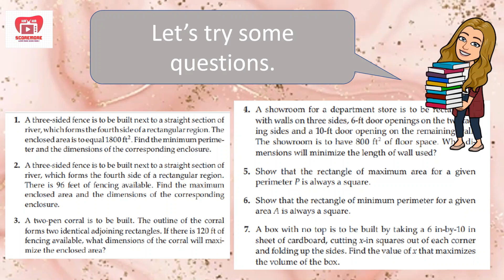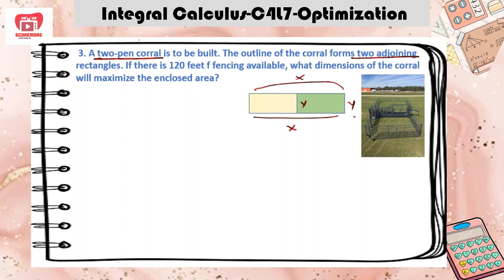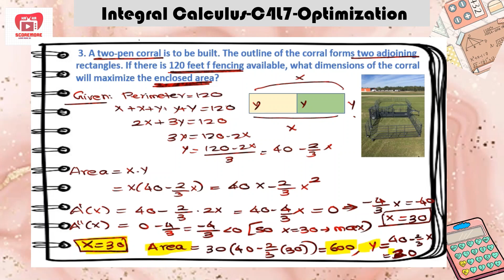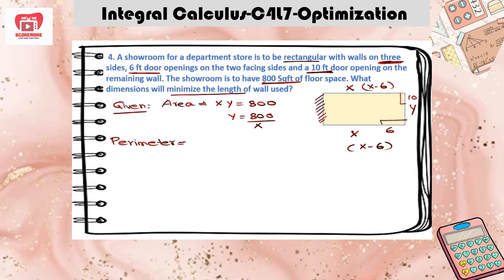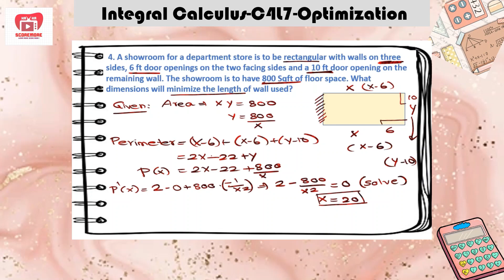Grade 12-Solve mathematical and real life optimization problems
Grade 12- MC Graw Hill - Chapter 4.7
This video helps us to solve mathematical and real life optimization problems using short cut methods, 7 questions were solved in detail, if you want, pause the video, practice and check your answers.